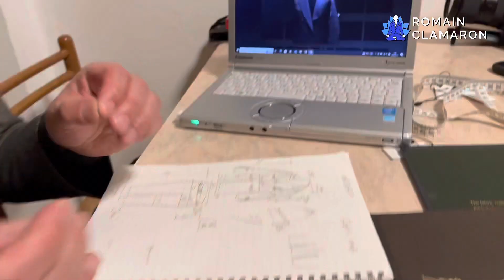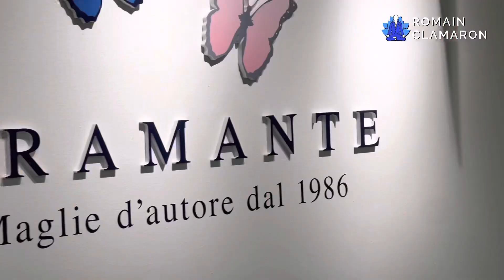The most MAGNETIC STYLES ⚡️ OF PITTI UOMO 103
I’m starting this NEW channel, so all the new subscriptions are welcome to support it !

In this video you’ll find the best styles of the Pitti Family, Hugo Jacomet, Ciffonelli, Guillaume Bo, Franco Mazetti, Style after 50, Alessandro Squarzi…

And great brand collections as Brunello Cuccinelli, Paraboots and many others…

Music credits to :

1) Elegance - prod by yves

2) DJ premier type beat old school - KK beats PL

3) Boom bap 90 bpm - El Vo Beats